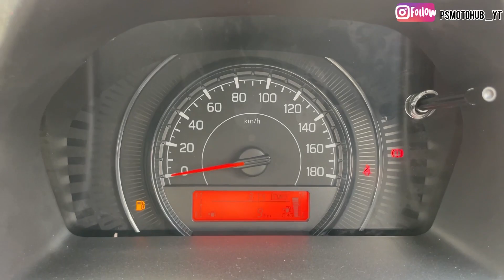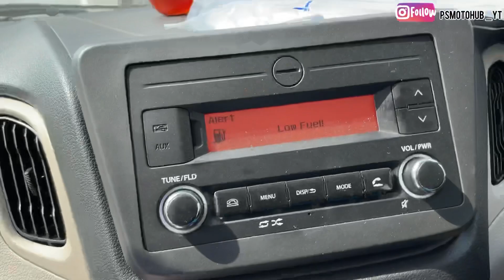Maruti Wagon R vxi cng 2022 model| Wagon R Vxi CNG Latest Onroad Price,All Features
Finally आ गई New Wagon R VXI CNG 2022| Maruti Wagon R Vxi CNG Latest Onroad Price,All Features